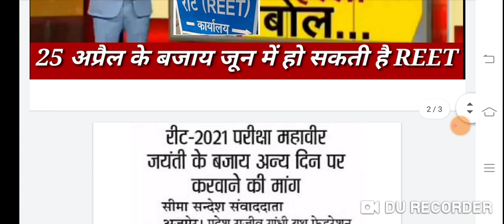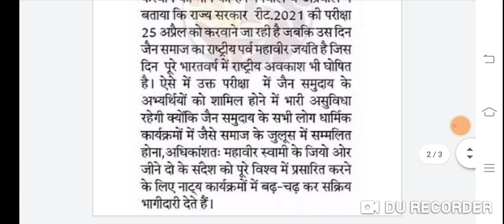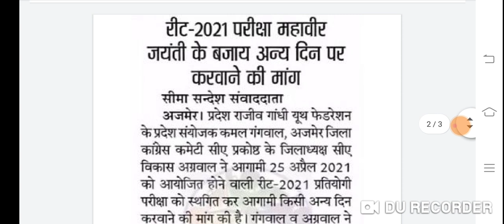25 अप्रैल 2021 को होने वाली रीट अब जून में हो सकती है परीक्षा//